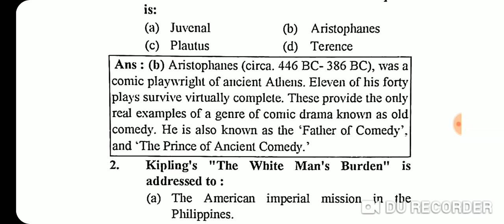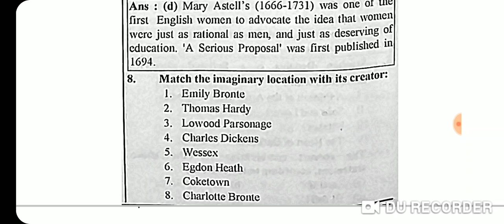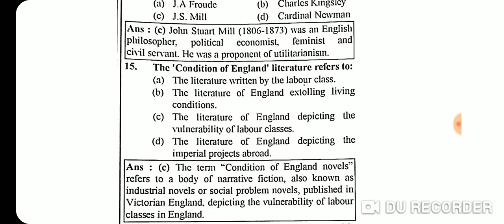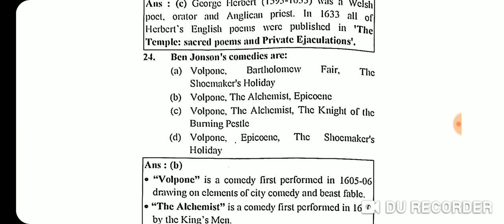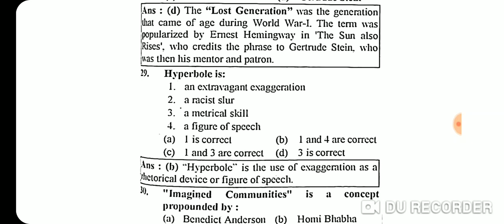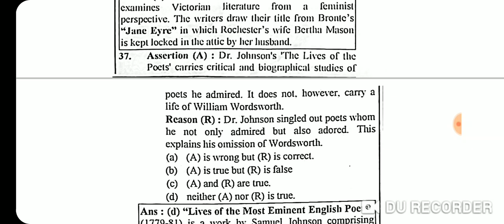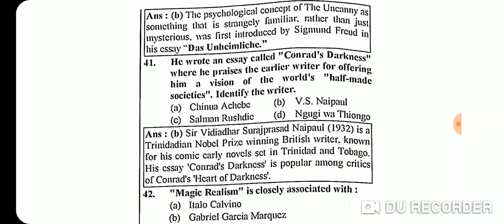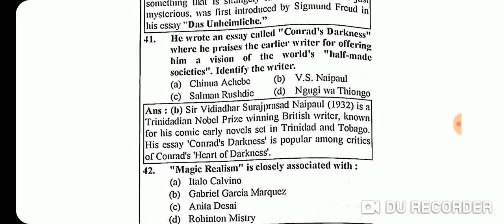Ugc net english literature solved paper DEC 2009 important for exam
ugc net solved paper